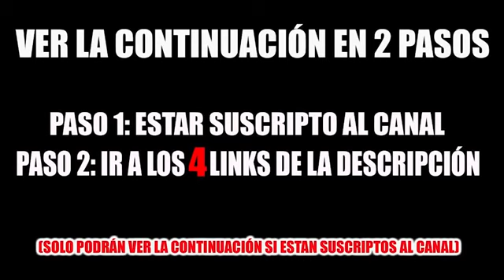CANDELA DIAZ VA PRESA POR ROBAR